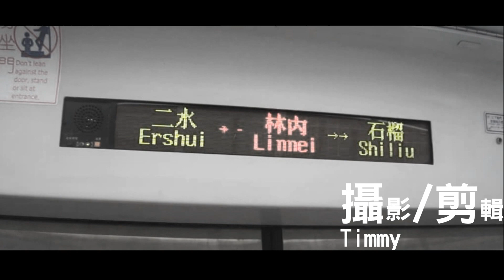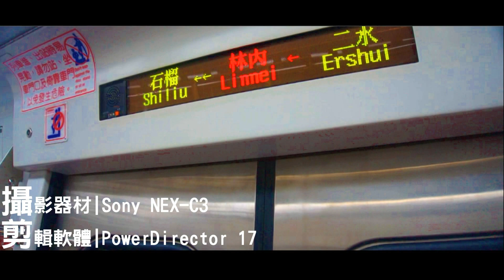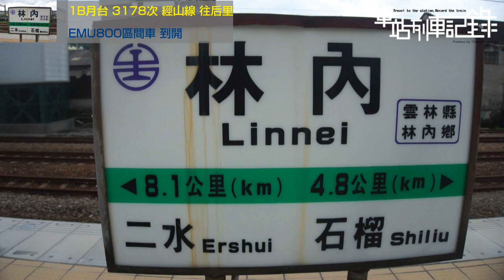【濁水溪南，是雲林縣首站也是高雄運務段的首站】林內車站列車記錄(等級:三等站)車站列車記錄 EP.105